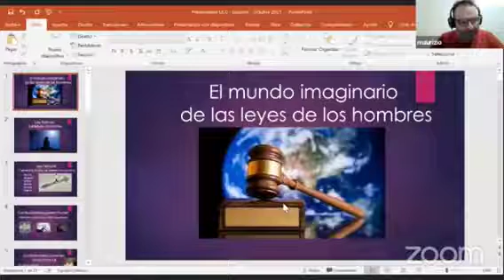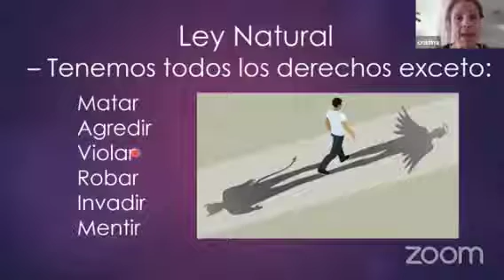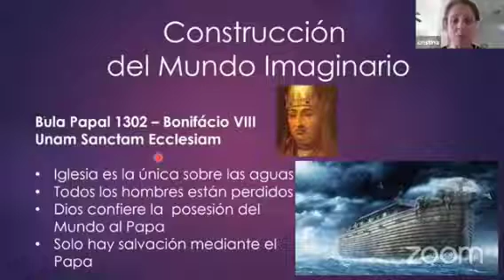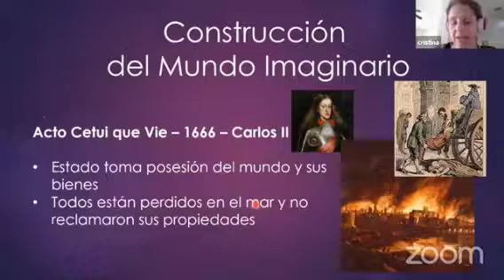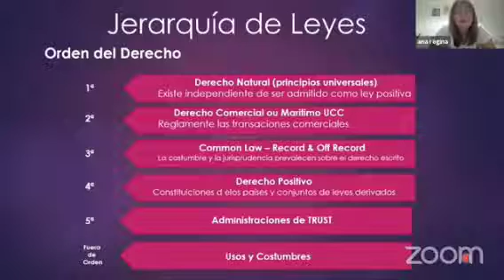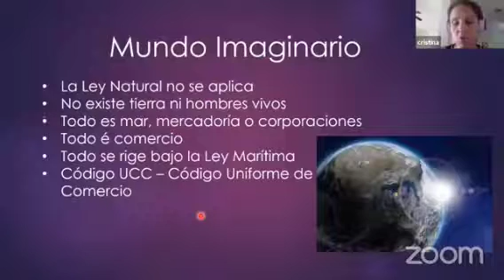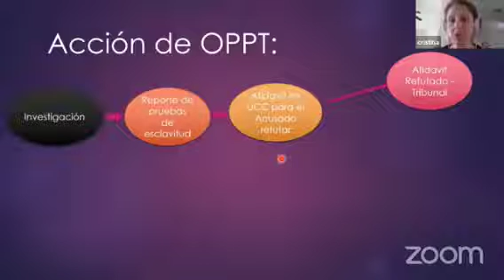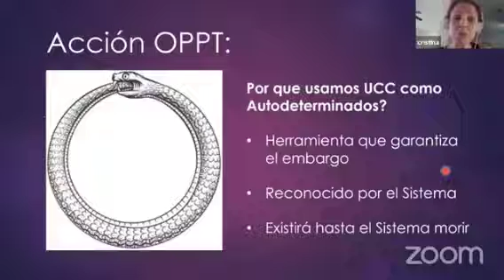Ley Maritima y Ley Natural - Parte 1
La Salida real de la matrix